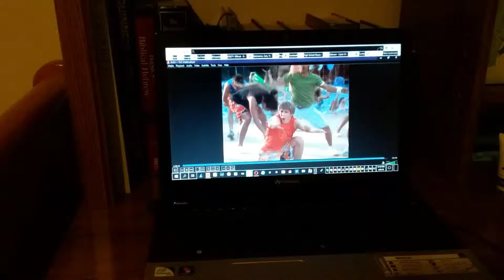High school musical 2 ending